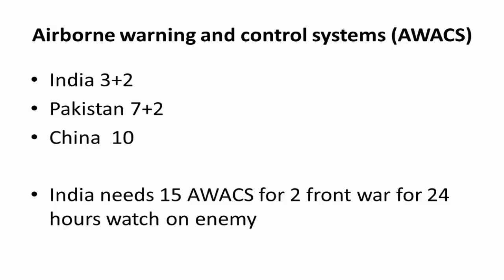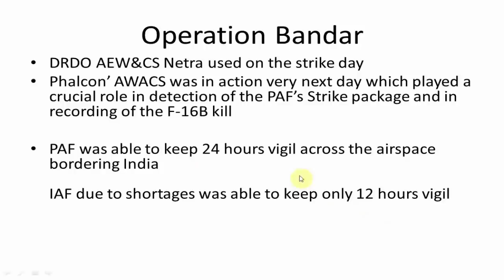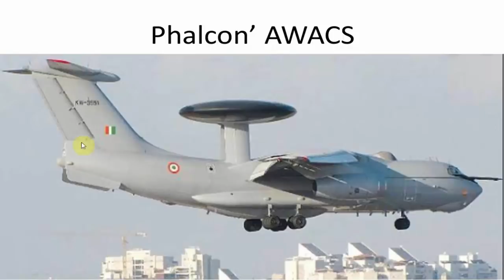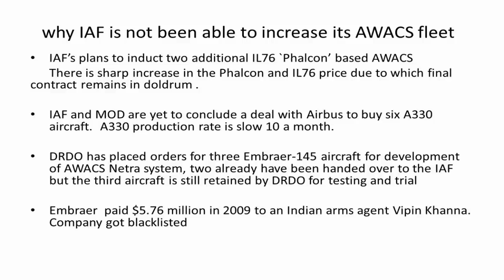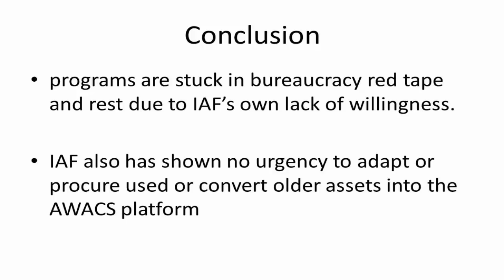AWACS Shortage worrying IAF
The Indian air force currently operates 3 AWACS and 2 more are in pipeline. While the rival Pakistani air force operates 7 AWACS. IAF currently posses drdo Netra radar and isreal made phalcon AWACS. How is air force planning to fix the AWACS shortage?